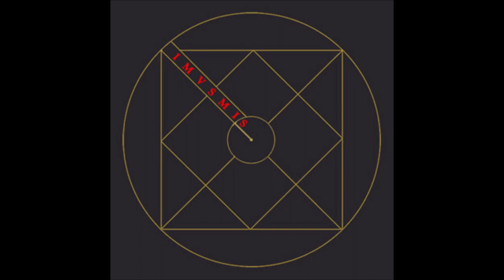El libro GARGORIS Y HABIDIS: UNA HISTORIA MAGICA DE ESPAÑA de FERNANDO SANCHEZ DRAGO